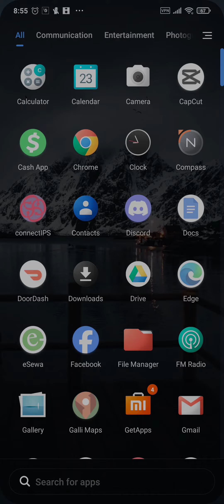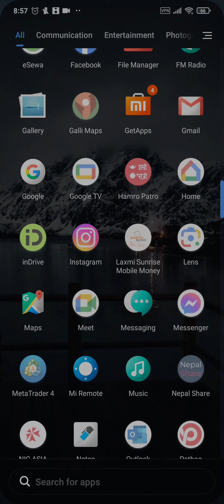How To Fix Starbucks App Won’t Let Me Sign In (2023) | Starbucks App Login Error (Solved)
In this video I'll be showing you how to fix starbucks app can't login problem in iphone or android. So watch the video till the video till the end so that you won't miss any steps on how to fix starbucks app won't let you logged in issue in 2023.